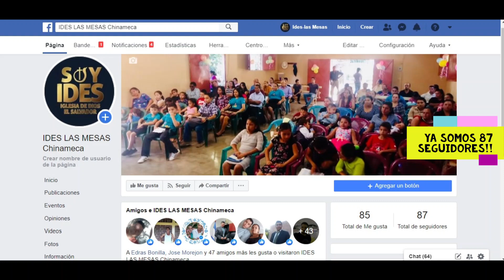ya estamos en Facebook!!